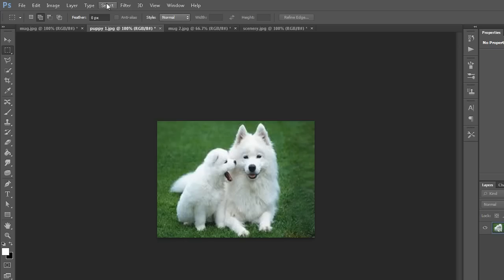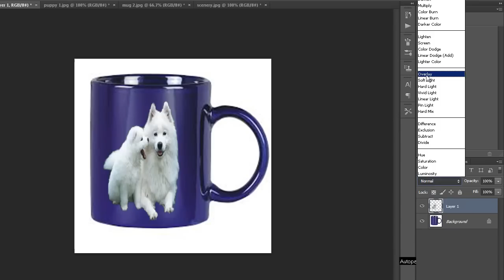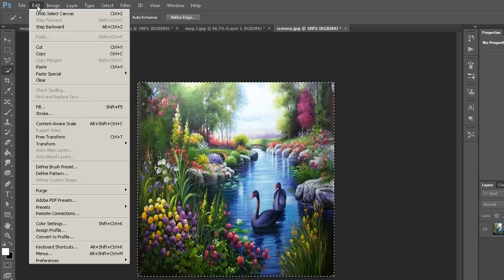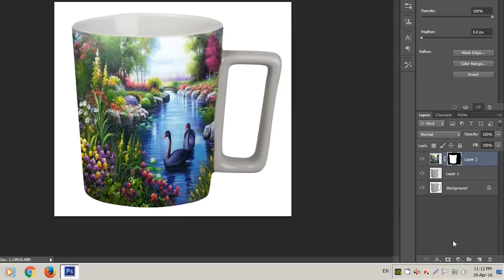How to place Photos on coffee mug in Photoshop (in Tamil with Esubs )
In this tutorial you will learn how to fit photos on coffee mug in Photoshop - Photoshop tutorial for beginners